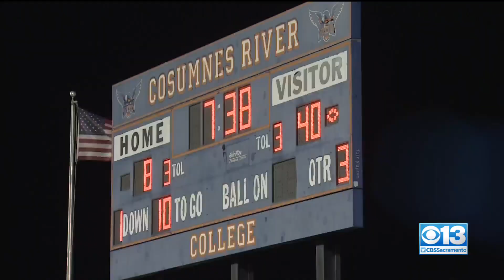Week 4 High School Football Highlights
Rocklin vs. Granite Bay, Florin vs. Dixon, Bradshaw Christian vs. Winters, Natomas vs. Valley, Cosumnes Oaks vs. Monterey Trail.